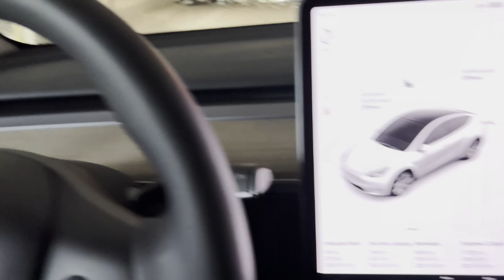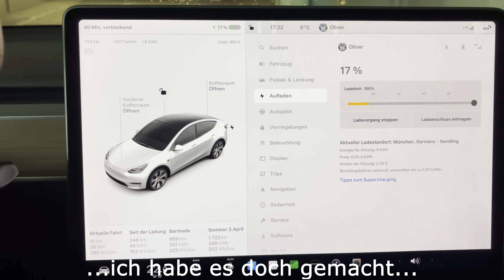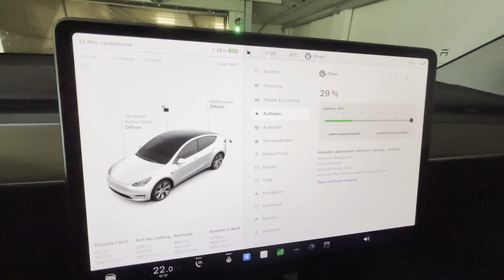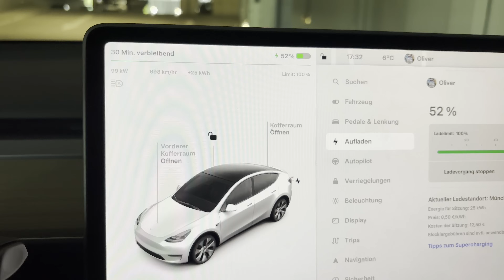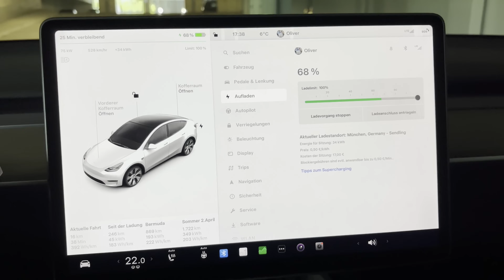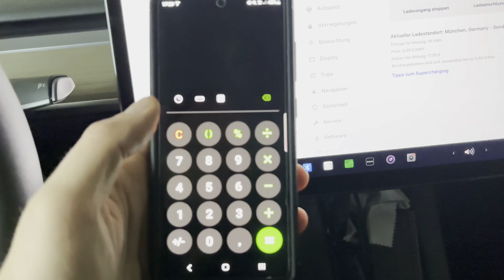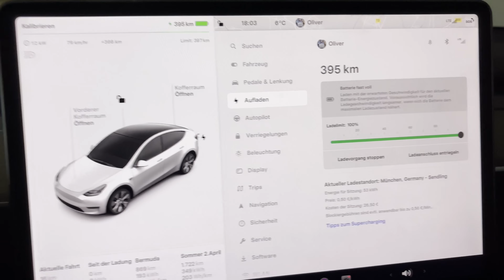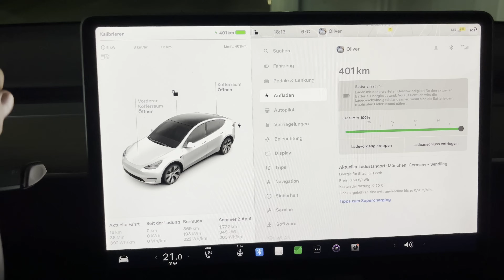🤯 Plötzlich irre Degradation meines Model Y LFP; Model 3 Performance; Mercedes Laderekord; Porsche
Freunde, nachdem mein Akku plötzlich einen rießigen Degradationssprung hingelegt hat, habe ich ein Pitstop Feierabend Video zu dem Thema aufgenommen. Es ist mal wieder sehr spannend welche Erkenntnisse ich hier gewinnen konnte.
Außerdem teile ich euch meine Gedanken zum Laderekord von Mecedes beim Actros 600 mit 1.001 KW Ladeleistung mit und ich vergleiche den neuen Porsche Macan mit dem Tesla Model Y. Du denkst das kann man nicht vergleichen? Warte ab!
Ebenfalls gefällt mir der Vergleich vom neuen Tesla Model 3 Ludicrous und dem BMW M3 :-).
Es wird spannend!

Kapitel: